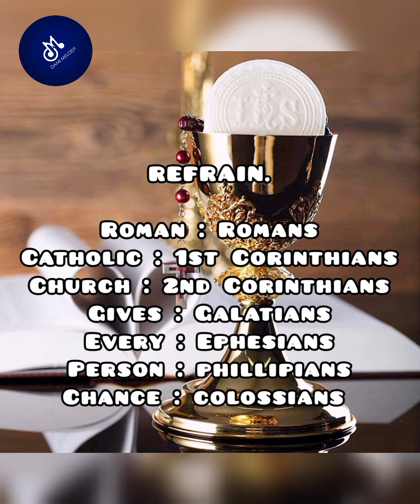NEW TESTAMENT IN SONG..... By : Fr. Ikechukwu Ngwu. harmonized/Arranged by Dami Anekwe..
Get acquainted with the books of the new testament.